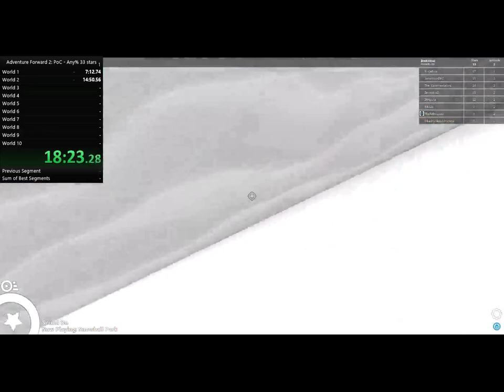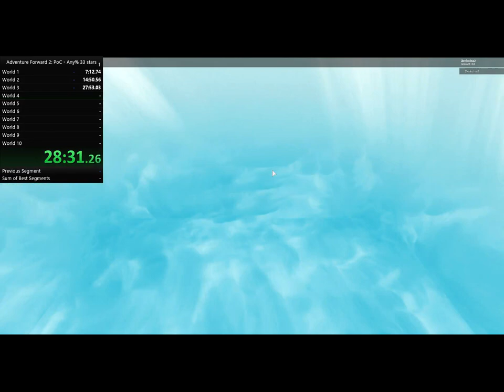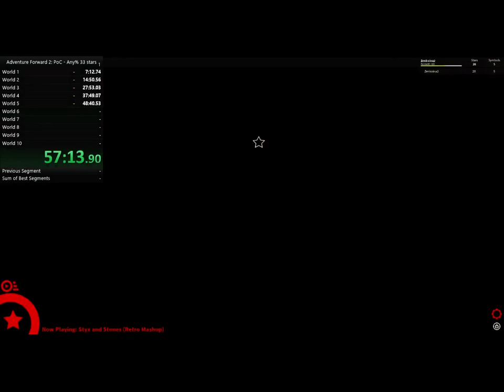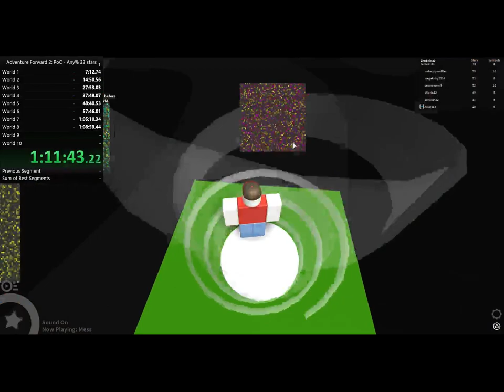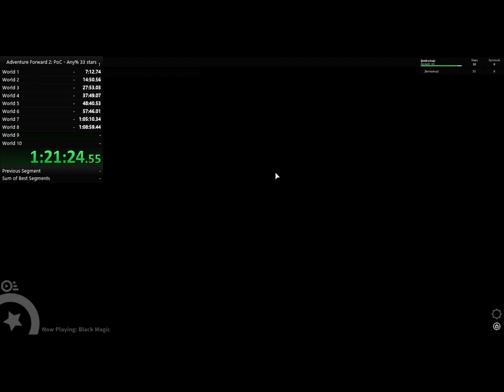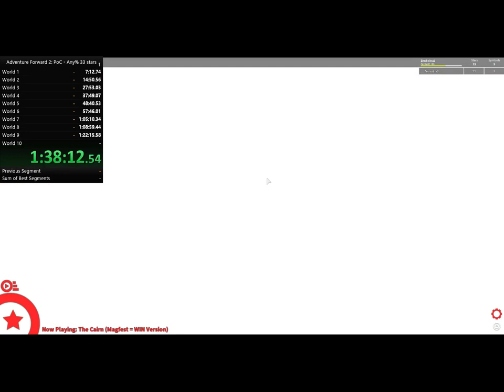Adventure Forward: PoC - Any% speedrun in 1:38:15.06